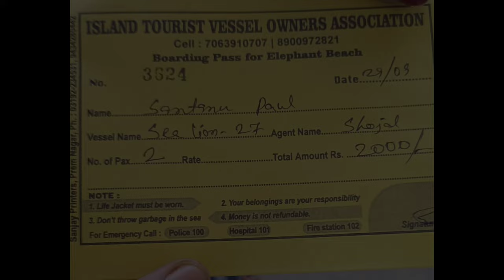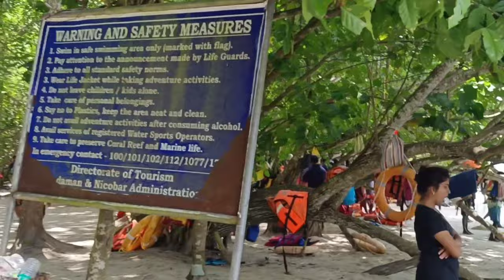Elephant Beach | Havelock | Day 4 Episode 9 | Andaman and Nicobar | 4k